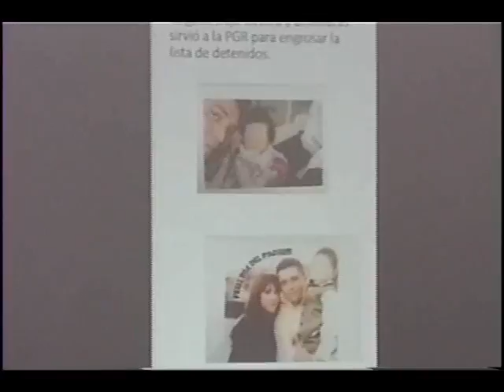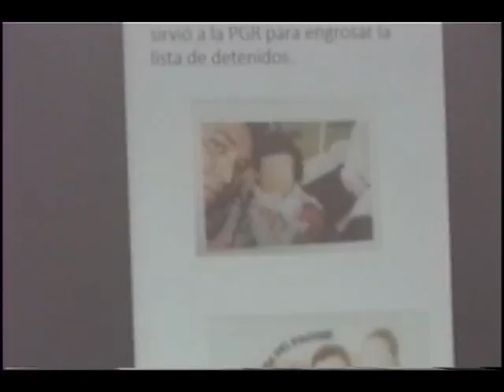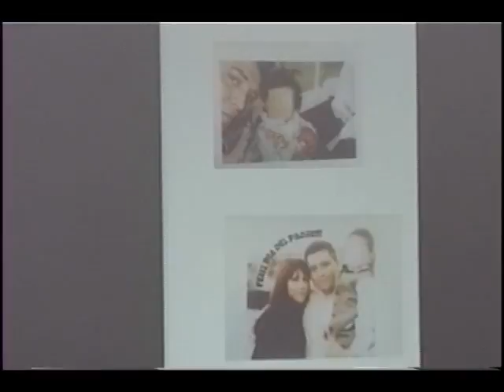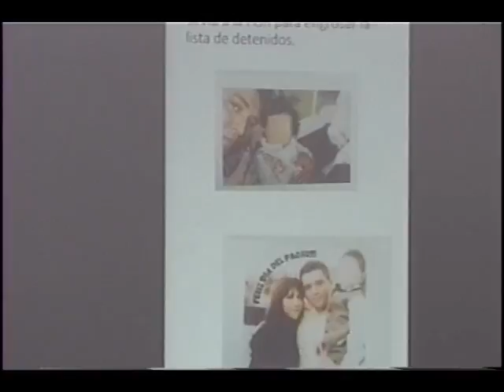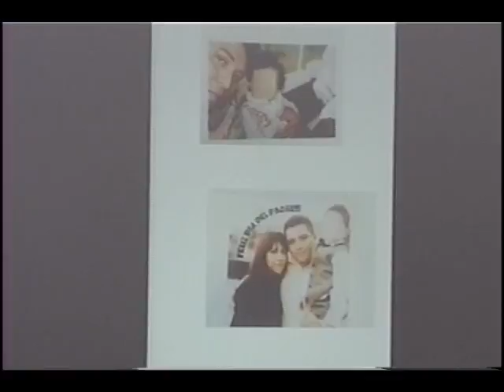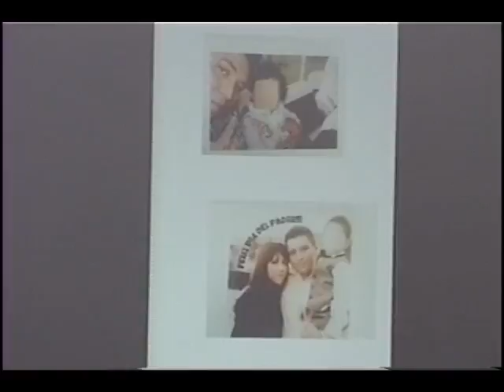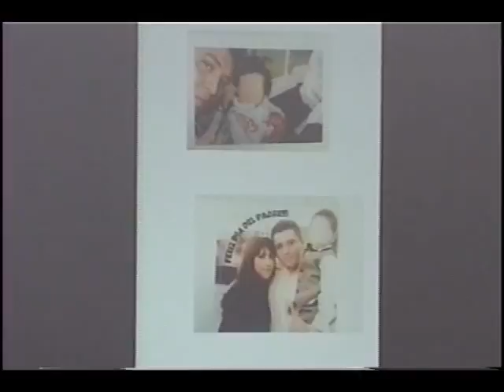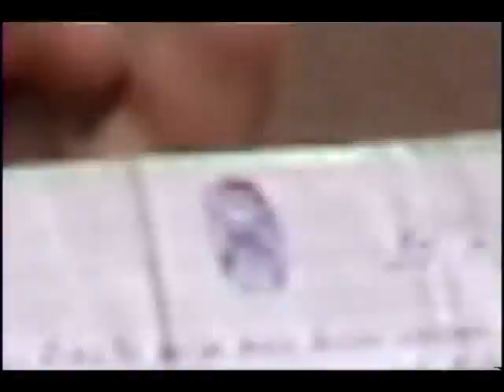La Verdadera Noche de Iguala. Anabel Hernández en la 38 FILPM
Presentación del libro "La verdadera noche de Iguala" de la periodista Anabel Hernández. Le acompañan madres y esposa de inculpados inocentes que sufrieron tortura para inculparse. Feria Internacional del libro del Palacio de Minería. Marzo 5 de 2017.